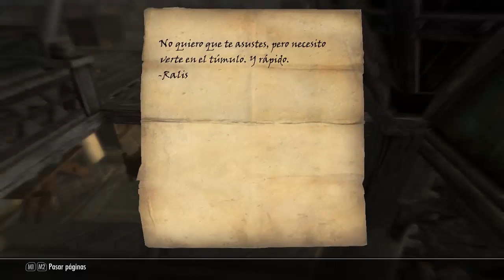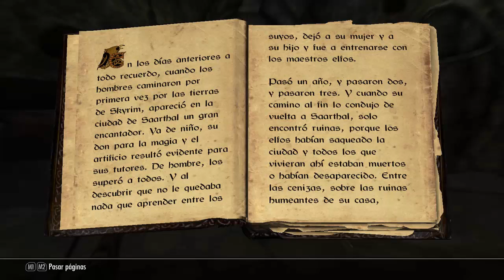Skyrim Temp.2 secretos ocultos